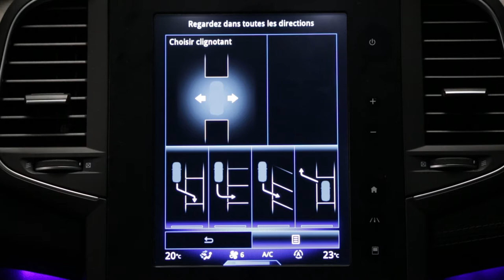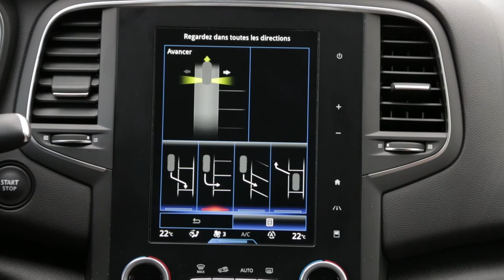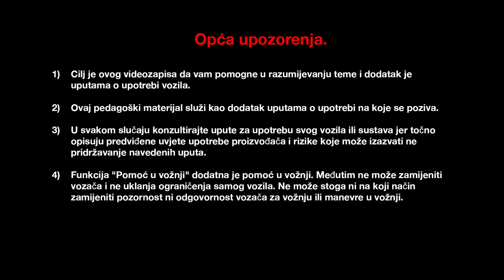Jednostavan sustav pomoći pri parkiranju